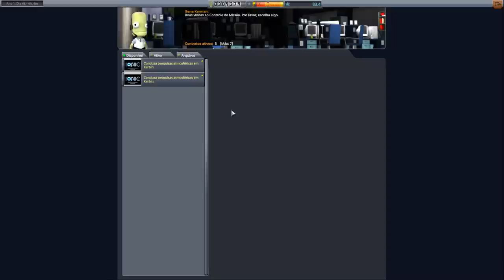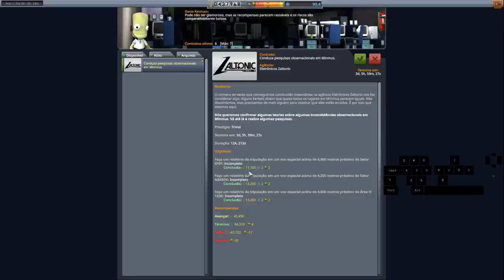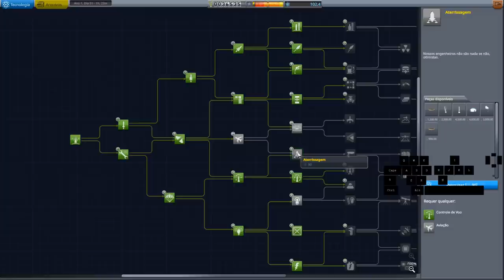Era Minmus... Mas foi Mun kkkkk - Carreira Hard 100% Reutilizável T03EP06